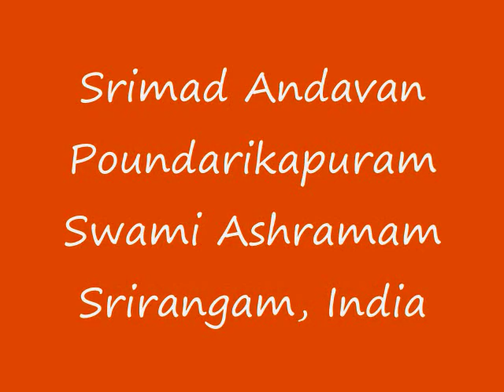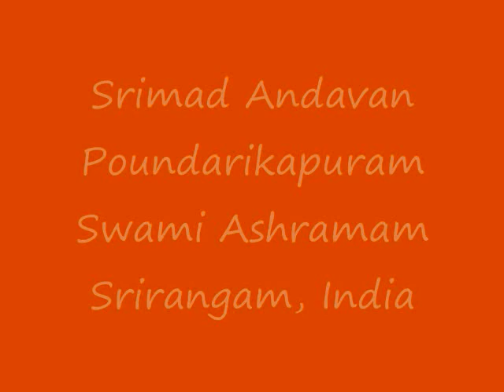Part-20 Gopala Vimshati Upanyasam by Srimad ParavAkkOttai Andavan, Sri Gopaladesika Mahadesikan